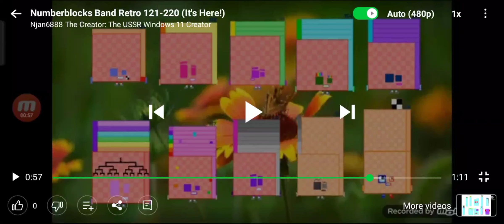My 121-220 Band!